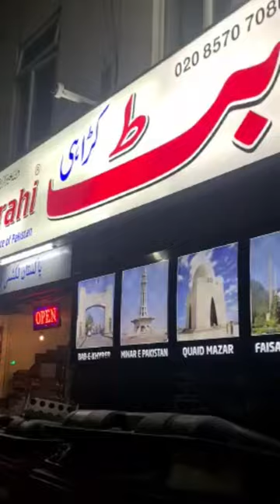butt karahi London